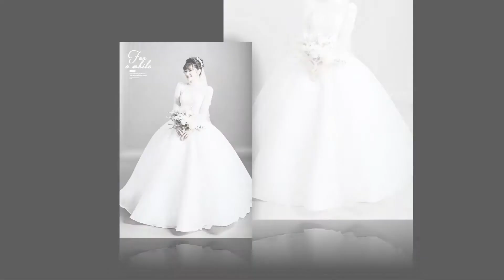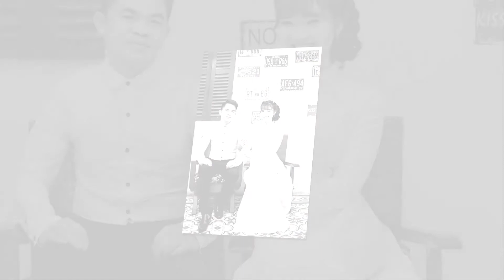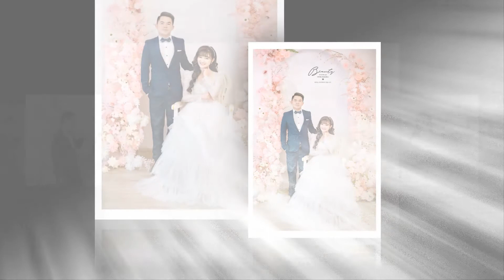Xuân Huy Diệu Hoa 14/3/2022